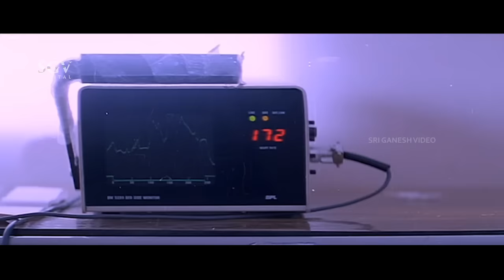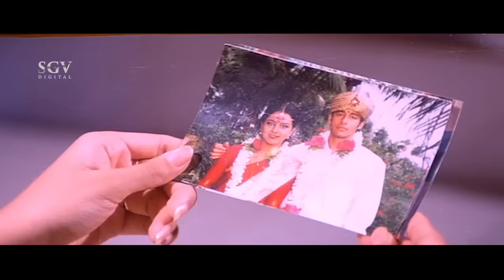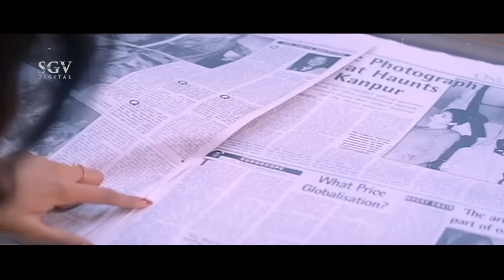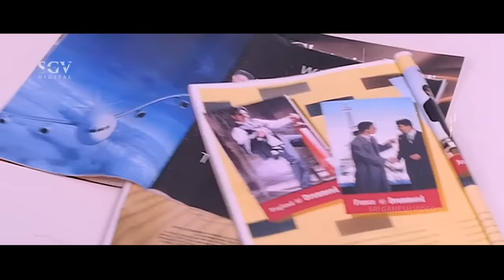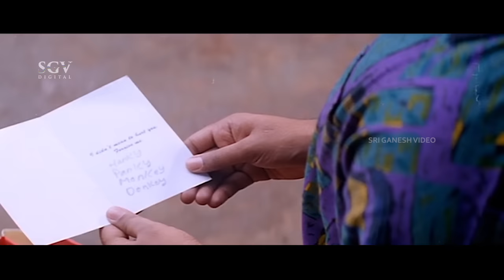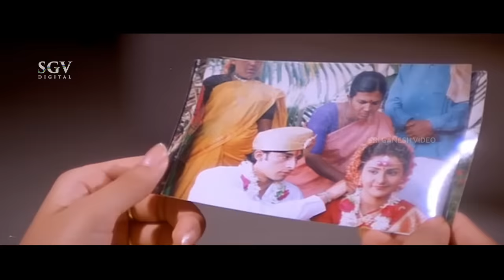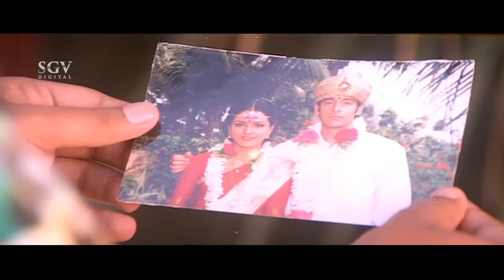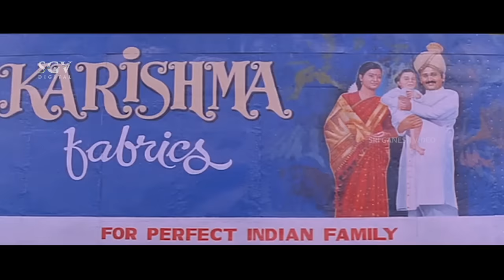ಓ ಮಲ್ಲಿಗೆ Kannada Movie | Ramesh Aravind, Charulatha, Amar Mayur | Ramesh Aravind Kannada Movies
Watch ಓ ಮಲ್ಲಿಗೆ  Kannada Movie | Ramesh Aravind, Charulatha, Amar Mayur | Ramesh Aravind Kannada Movies

Film: O Mallige – ಓ ಮಲ್ಲಿಗೆ (1997/೧೯೯೭)

Stars: Ramesh Aravind, Charulatha, Amar Mayur (HP), Chaithali (HP), Ashok, Avinash, V Manohar, M N Lakshmidevi, Rathnakar, Ramesh Rao, Sadhu Kokila, Biradar, Baby Varshini, Baby Keerthana, Master Kiran, Master Santhosh, Master Shashank
↑ top ↑
Direction:

Director V Manohar
Associate Director Sathishchandra Navadagi
Assistant Director N Shivashankar, Vijayendra Havyaka, Sundaresha, Ramesh Rao
↑ top ↑
Production:

Banner Sri Siddhivinayaka Arts
Presenter Smt Meera S Naika
Producer Pallavi Prakash, Shailesh Vaibhav
Production Manager Jayakumar
↑ top ↑
Writers:

Story K Ananthu
Screenplay K Nanjunda
Dialogue Ramesh Rao
Lyrics V Manohar
↑ top ↑
Other Crews:

Cinematography Ashok Kashyap
Editor Prasad
Choreography Chandra Chaudayya
Art Nazeer
Costume Veerraju
Makeup Siddesh
Stills Basavaraj
↑ top ↑
Sound Recording:

Krishnamurthy, Annadorai, Peeter, Murali
Songs Akash Audio
Dubbing Artist Shashikala, Sunethra, Sudarshan, Veena, Baby Sindhu, Prabhu
↑ top ↑
Censor Details:

CBFC U
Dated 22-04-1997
Length 4035 Mts
Reels
Color Color (Cinemascope)
↑ top ↑
Audio & Video:

↑ top ↑
Songs & Lyrics:

O Seethakka B R Chaya, Sujatha Dutt V Manohar
Sevanthi Sevanthi
Chithra, Rajesh V Manohar
O Mallige Ninnade Haadidu
L N Shastry V Manohar
Muddaada Bale Heneda
SPB V Manohar
Giri Siri Nela Hola SPB V Manohar
Sura Sundara
Rajesh, Sowmya V Manohar
Malagu Malagu Charulathe
Ramesh Chandra V Manohar
Hoo Dotakkiga Maalikanu Yaro
Narasimha Nayak V Manohar
↑ top ↑
Awards:

Best Male Playback Singer – SPB
↑ top ↑